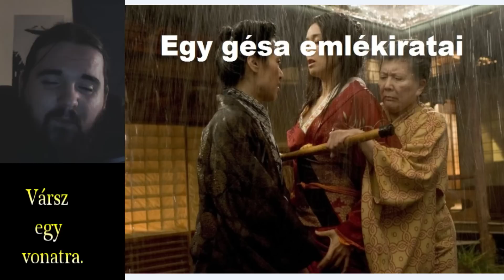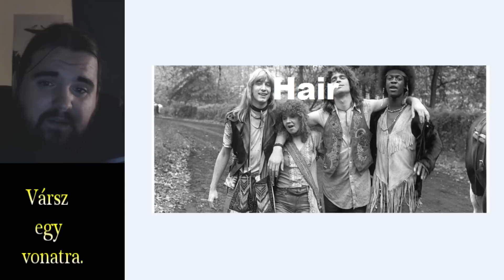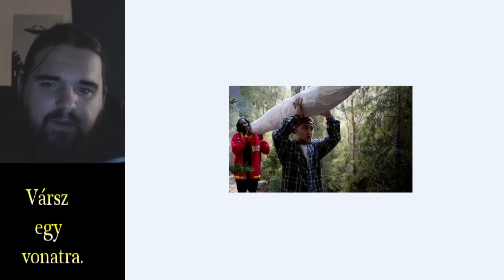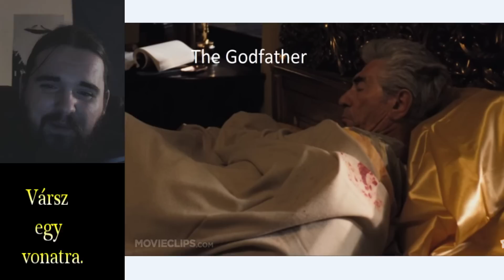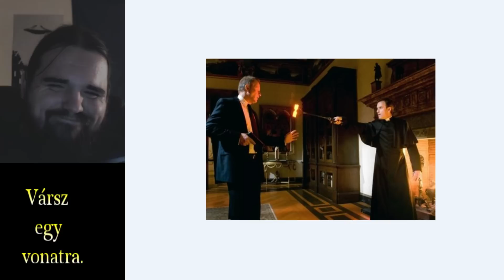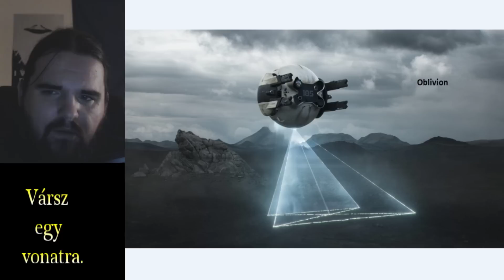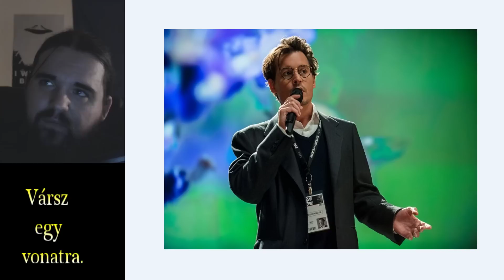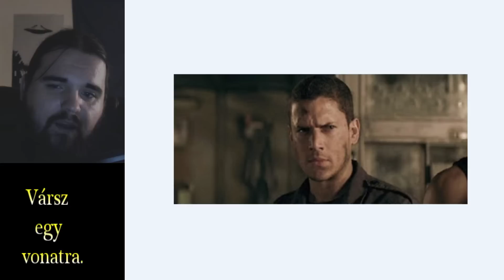Melyik film? #03 - Nem tudsz átb*szni!